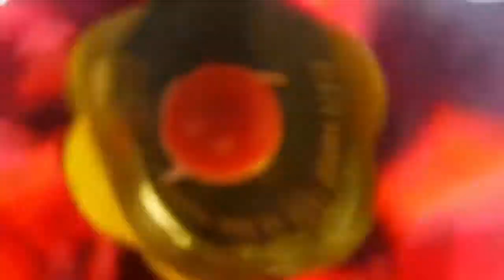Mario´s Musical Box Part 2 Of 4